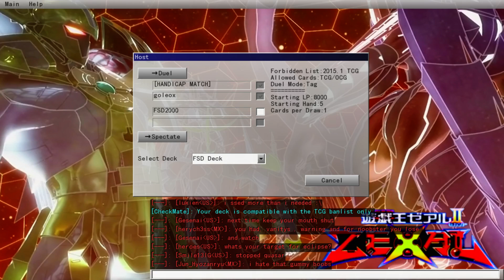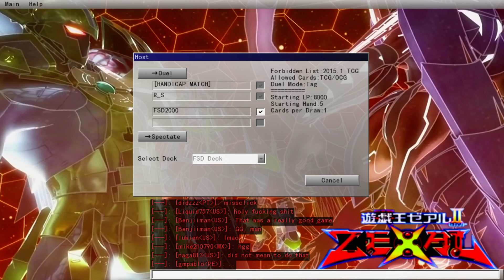YGO PRO- FSD2000 & GDGD VS R_S 2-3-15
A TAG DUEL ONLINE